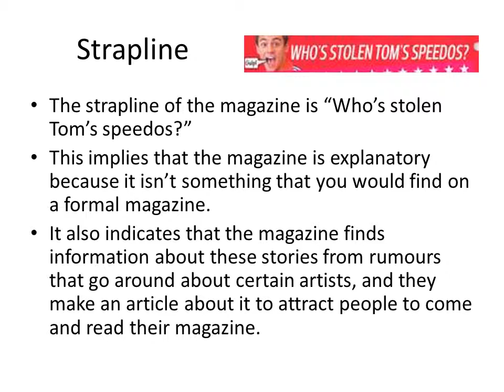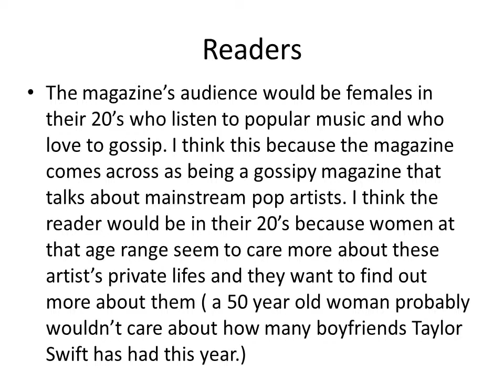Semiotic Analysis of Front Cover - Natalie Shaw AS Media Studies